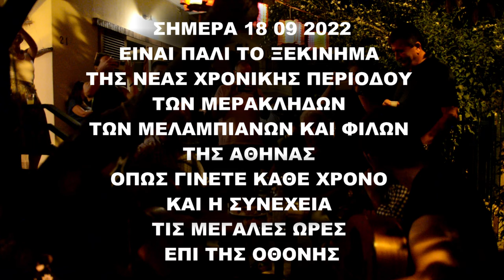ΜΕΡΟΣ 6 ΕΝΑΡΞΗ ΤΗΣ ΜΕΡΑΚΛΙΔΙΚΗΣ ΦΕΤΙΝΗΣ ΠΕΡΙΟΔΟΥ ΤΩΝ ΜΕΡΑΚΛΙΔΩΝ ΜΕΛΑΜΠΙΑΝΩΝ ΚΑΙ ΦΙΛΩΝ ΤΗΣ ΑΘΗΝΑΣ